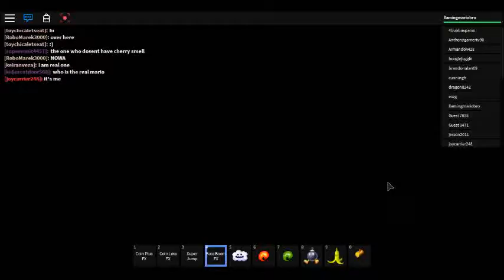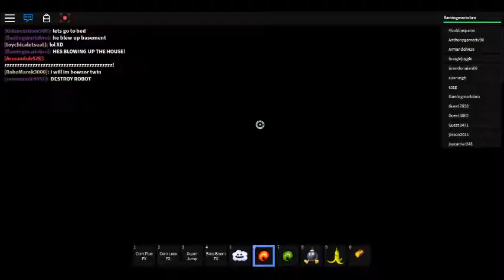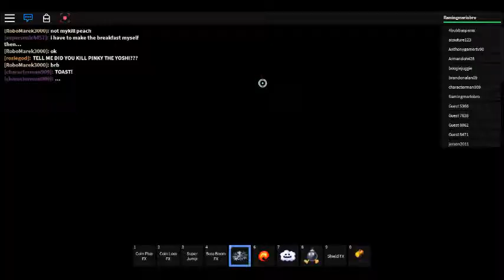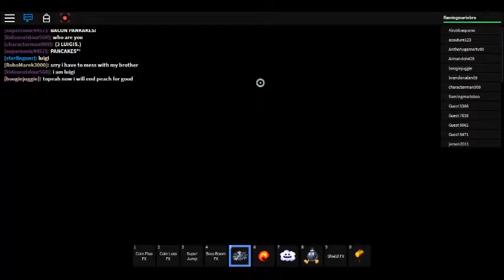Super Mario 3D Roleplay Part 16- Big Bad Boshi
today, boshi (the bad Yoshi from Mario rpg) takes over Mario's house! what should we do?